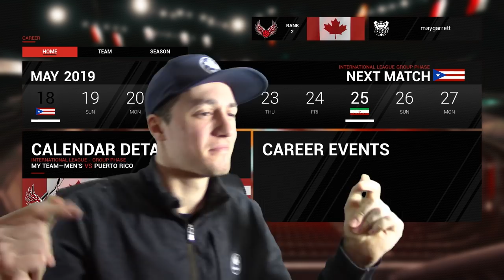WHAT WAS THAT!?!? | Spike Volleyball Career Mode Episode 2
WHAT WAS THAT!?!?  | Spike Volleyball Career Mode Episode 2 presented by Yes Guy Gaming. The brand new major volleyball video game is here for PC Steam, PS4 and Xbox One and Yes Guy Gaming has you covered on all things Spike Volleyball. The career mode offers a world league style franchise mode for players to play, manage the team, and scout players. How good is it? We'll find out...